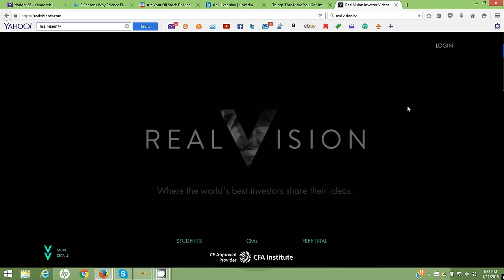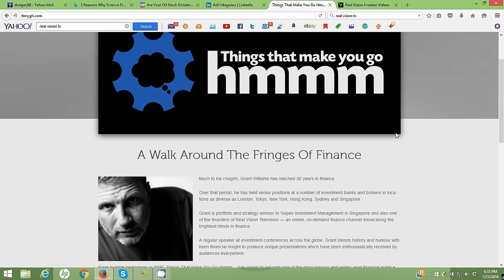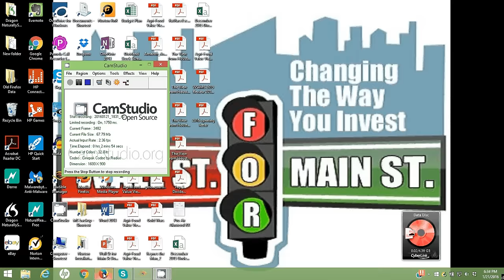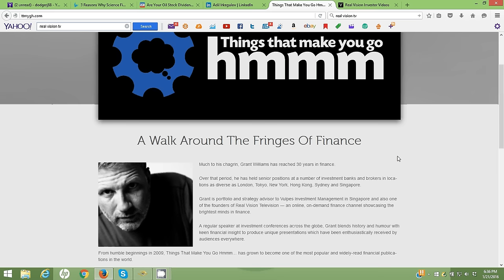January 2016: Ask Grant Williams A Question!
Jason Burack of Wall St for Main St will be having returning guest Grant Williams. Grant Williams has over 20 years of experience working in the financial industry all over the globe and he writes the popular investing newsletter Things That Make You Go Hmmm He also co-founded the financial education website Real Vision TV

Jason will ask at least one buy maybe more (depends how good they are) listener questions during the interview!

WS4MS is also looking for a new unpaid intern since our old intern left months ago.

Also, if you haven't downloaded our FREE report please go to our main website and sign up for our email list and you will get the report for free in an email download.